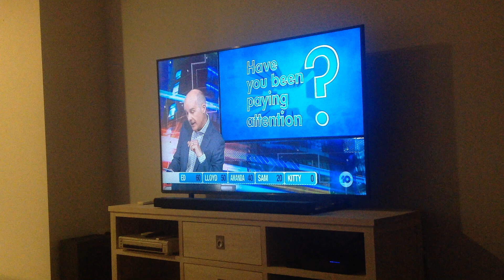Greg Page 13 10 20 On Have You Been Paying Attention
Original Yellow Wiggle Greg Page On Have You Been Paying Attention